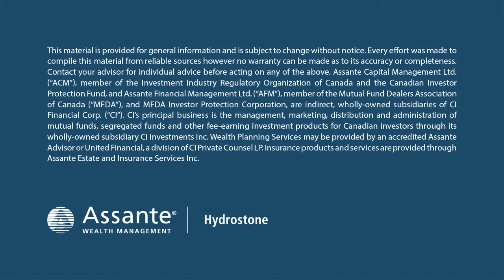Buying A Home: Mortgage Insurance Vs. Life Insurance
You've made the decision to buy a home, now it's time to consider what avenue you'll choose when deciding how to protect your home in the event of death or disability.

Emily Rae shares three things you should consider before ticking the box to accept mortgage insurance from the bank.